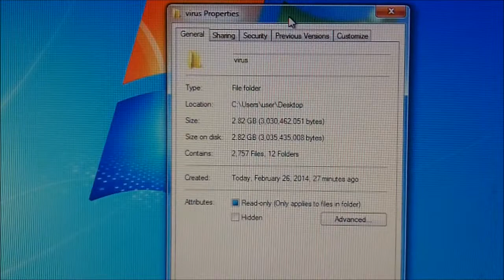ig33ku - AntiVirus Test: Panda Interent Security 2014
Panda the cloud AV. (27 Feb 2014)